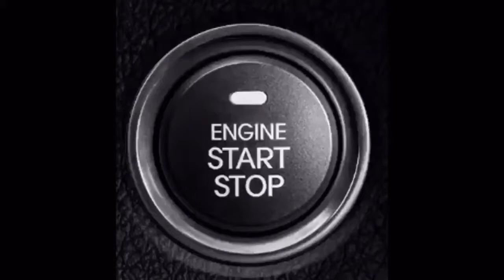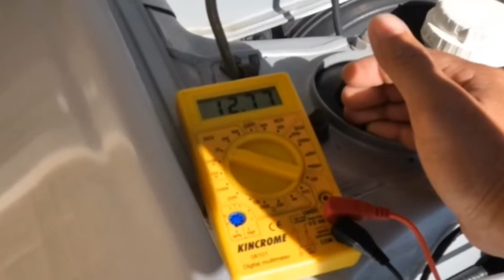HOW TO CHECK GROUNDED & ALTERNATOR CONDITION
CHECK GROUNDED & ALTERNATOR CONDITION